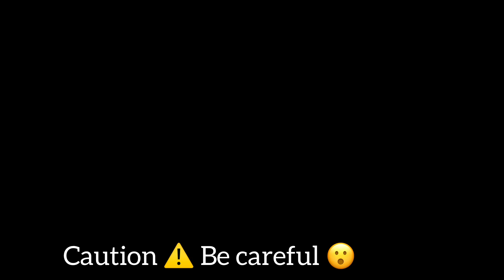My GYM Tour🔥 Back Day